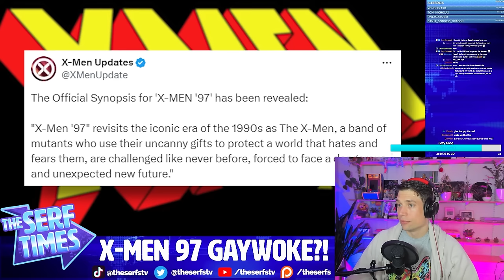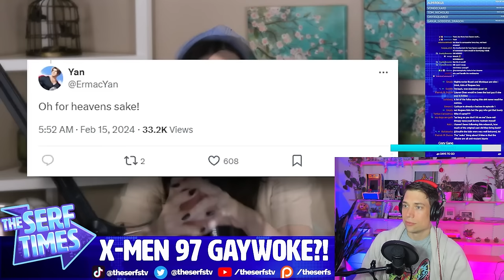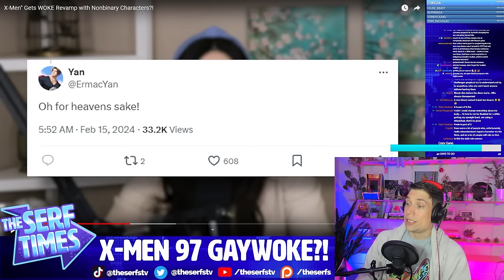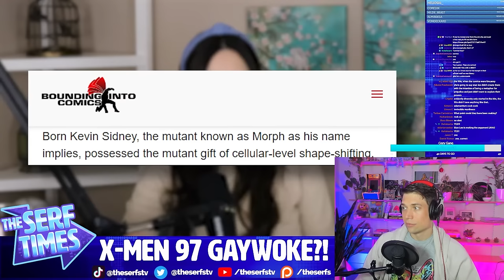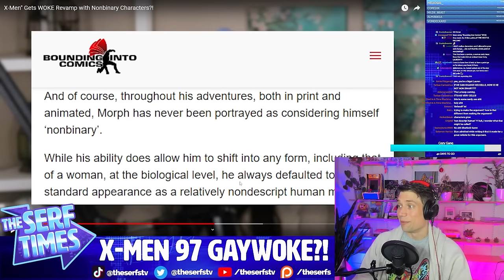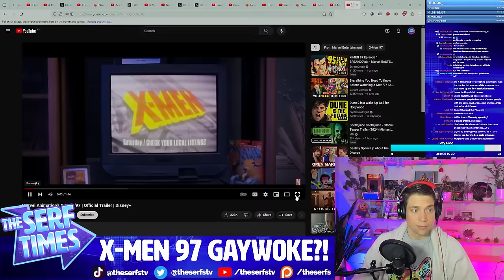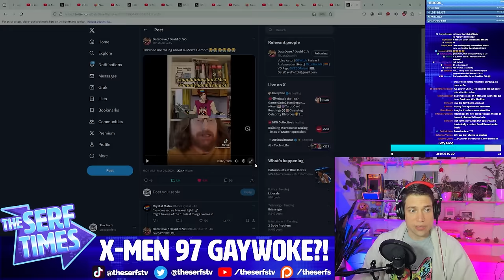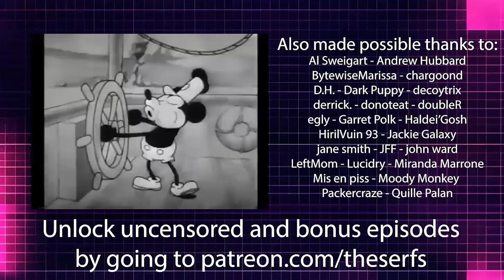X-Men '97 is woke gay? Always was.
The X-Men return in spectacular fashion to teach us a thing or two about cancel culture.